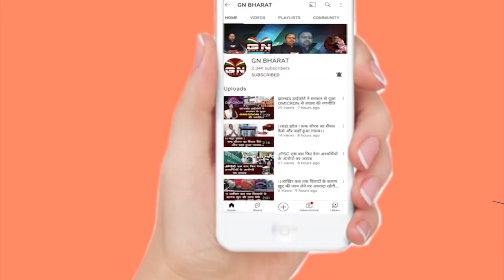हाई कोर्ट को धमकी देकर देखिए, ED को क्यों धमकाते हैं हेमंत सोरेन जी, सीपी सिंह का बड़ा बयान